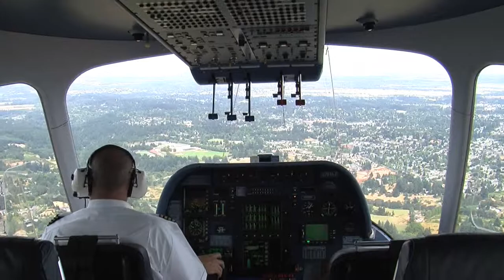Zeppelin Flight Over Salem Oregon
In August 2010 Airship Ventures, based out of San Francisco, came to Salem, Oregon and offered Zeppelin flights for a Willy Wonka Golden Ticket (meaning hefty price). Since fewer than 10,000 people have ever been in a Zeppelin, I saw it as a once in a lifetime opportunity.

I was one of the lucky ones that got to go up in the Zeppelin and I put together this video to document the journey and to provide you with some nice aerial views of Salem, Oregon.